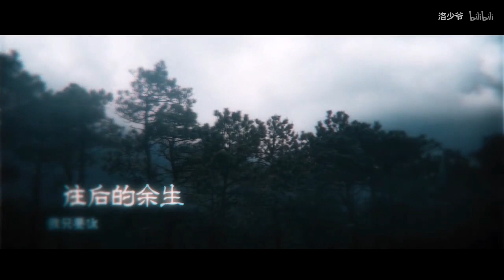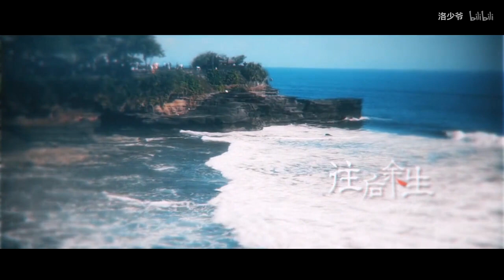【洛少爺】往後余生(FangHouYuSheng)-少了滄桑的感覺，卻生出一種溫柔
請支持原作~/Please support the original~

►《往後余生》
作詞/作曲/原唱: 馬良
編曲：郭揚、周成
演唱/和聲：洛少爺
混音：MR曾經
PV：栗原

► 歌詞：
在沒風的地方找太陽
在妳冷的地方做暖陽
人事紛紛
妳總是太天真
往後的余生
我只要妳
往後余生
風雪是妳
平淡是妳
清貧也是妳
榮華是妳
心底溫柔是妳
目光所致
也是妳
想帶妳去看晴
想大聲告訴妳我爲妳著迷
往事匆匆
妳總會被感動
往後的余生
我只要妳
往後余生
風雪是妳
春華是妳
夏雨也是妳
秋黃是妳
四季冷暖是妳
目光所致
也是妳